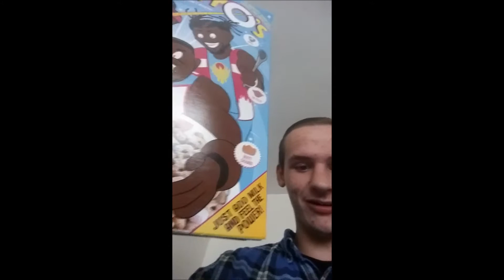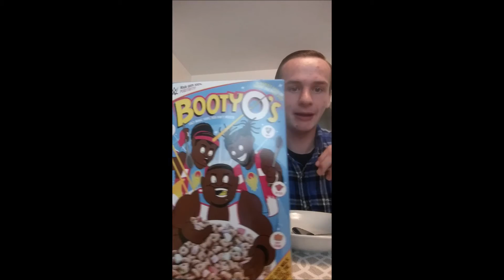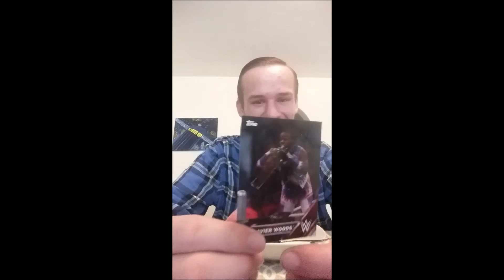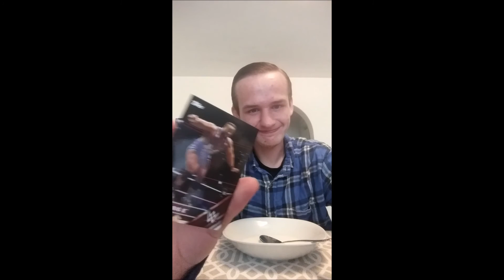BOOTY O'S Taste Test/First Impressions!!!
Don't you dare be sour! Clap for the world famous Booty O's cereal and FEEL THA POWWWAAAAAA!
I hope you guys enjoyed the Booty O's video, if you did, be sure to SMASH that like button as well as comment, tell me what you guys thought of the video, and subscribe for more!!!